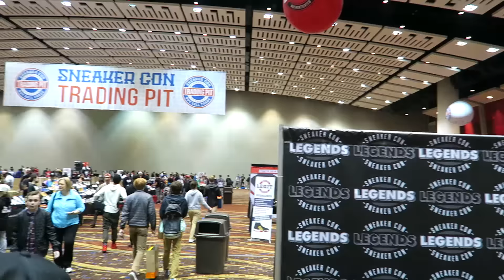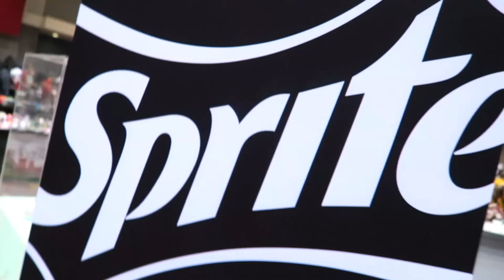Welcome To SneakerCon Chicago (VLOG #52)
MY DEMENSIONS
Height: 5'10
Weight: 170lbs
Waist: 34
Shirt Size: M/L
Shoe Size: 8.5-9